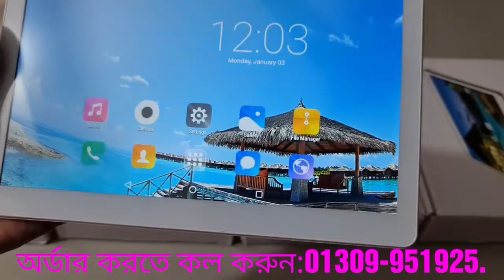Samsung Galaxy Tab 10.1 inch. Bangla unboxing and review.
পানির দামে কিনতে পারবেন গ্যালাক্সি ট্যাব। Samsung Galaxy Tab. Bangla unboxing and review.